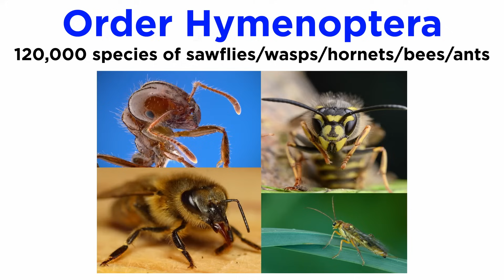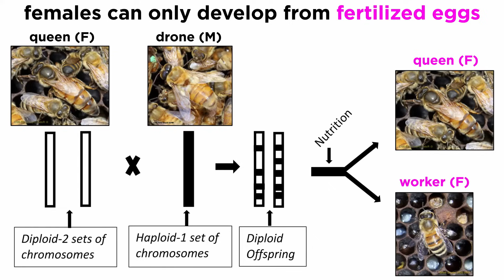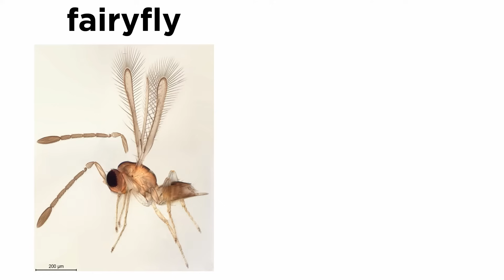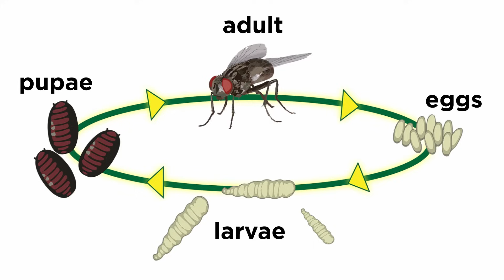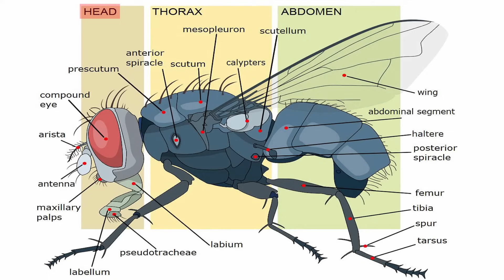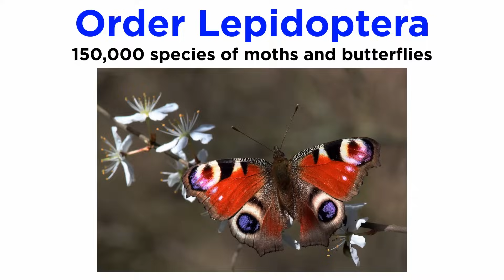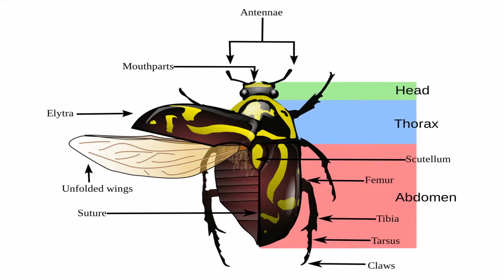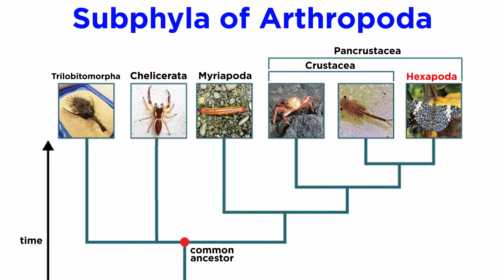Subclass Pterygota Part 3: Bees, Ants, Flies, Butterflies, Beetles, and More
It's time to wrap up Pterygota, and Hexapoda, and Arthropoda all at once, by finishing off the insects. Here we will look at bees, ants, flies, butterflies, beetles, and more. These are some of the most fascinating organisms on our planet, don't you agree?